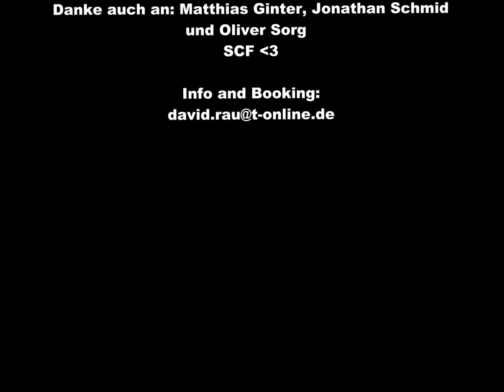Football Freestyle II SC Freiburg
Special Thanks to: Klaus Heinrich Koch
Vielen Dank auch an das gesamte SC-Team.